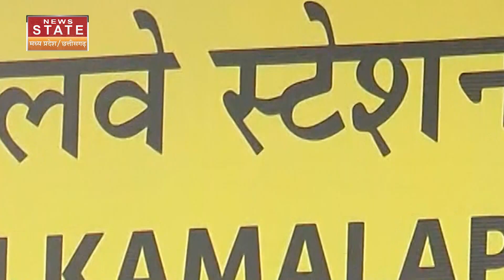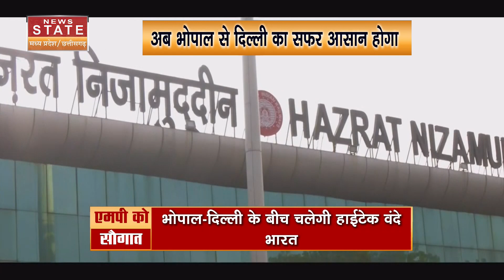Vande Bharat Express: भोपाल-दिल्ली रूट पर शुरू हुई वंदे भारत,जानिए